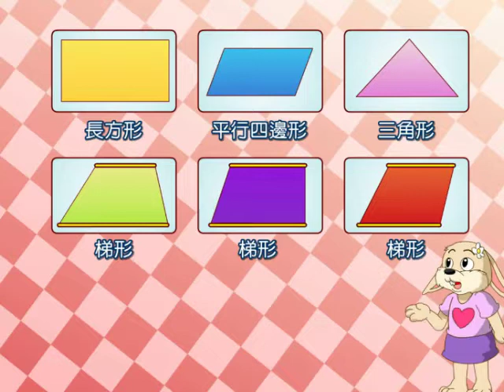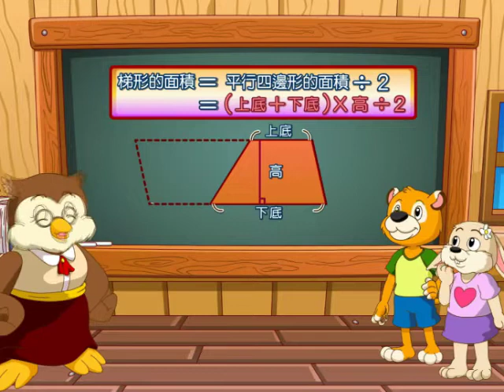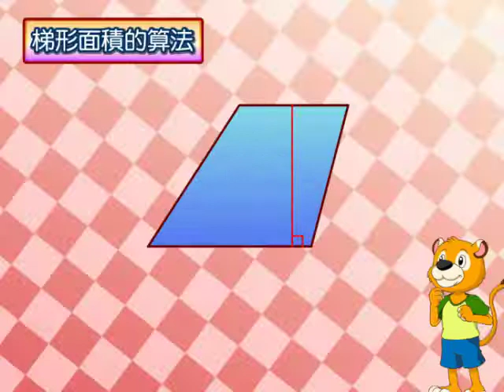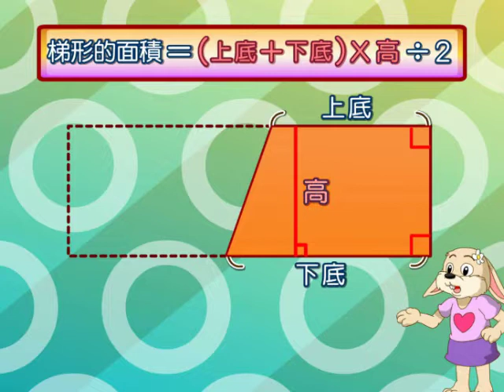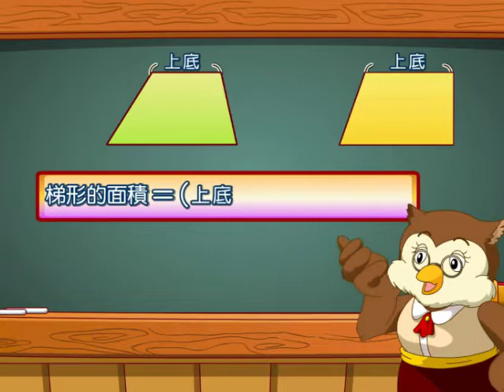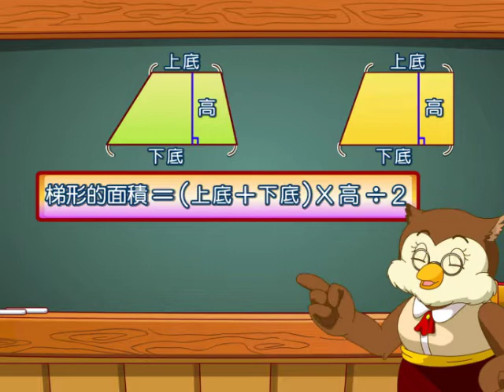數學-梯形面積-詳細流程教學動畫 (Mathematics-area of trapezoid)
在面積的計算上，小朋友們感到最複雜的應該是梯形的面積了！學會了平行四邊形面積的計算方法，這種跟平行四邊形類似卻又不一樣的梯形要怎麼計算面積呢？讓我們透過圖像教學，帶大家了解看看吧！